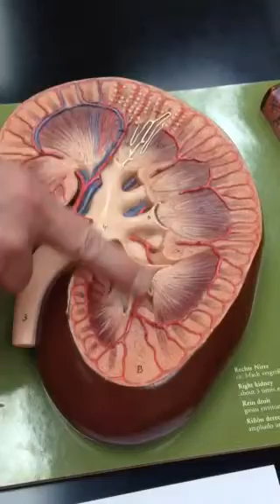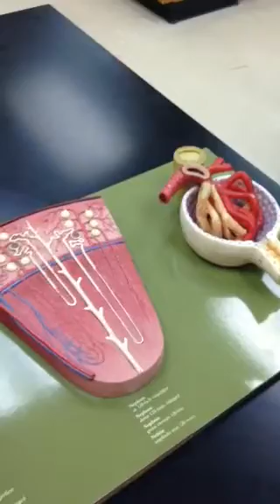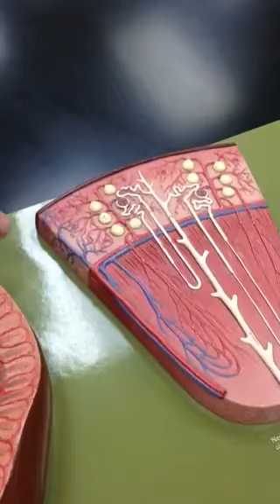Labeling parts of the kidney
Dr V A&P 202